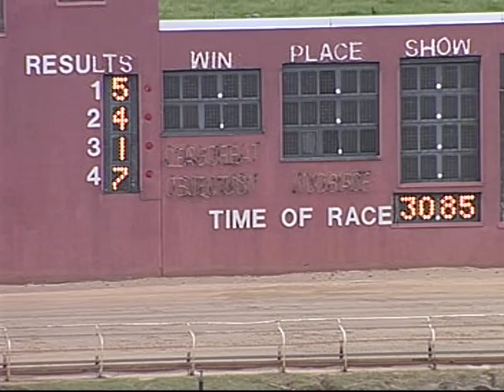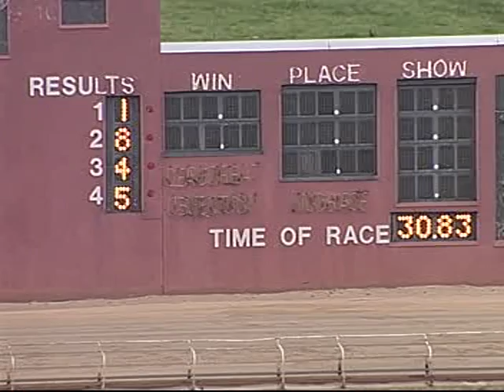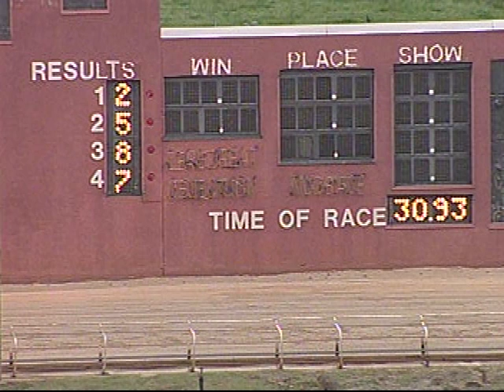Monday schooling, April 6th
These are official schooling races from the Birmingham Race Course on Monday, April 6th